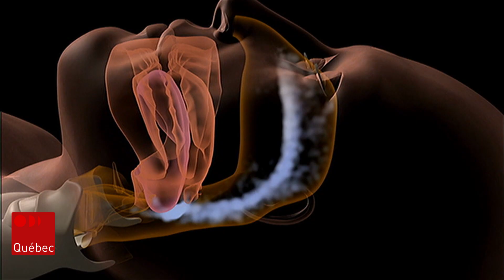Rembourser un appareil pour l'apnée du sommeil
Des personnes vivant avec l'apnée du sommeil demandent à Québec de rembourser l'appareil de ventilation spontanée à pression positive continue, un traitement considéré comme le plus efficace par des experts pour combattre les symptômes de la maladie.